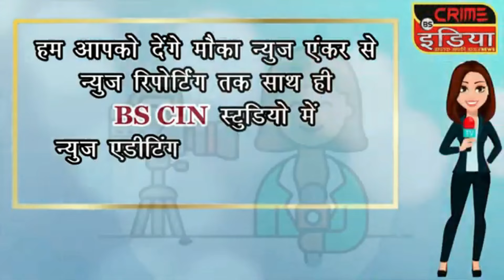cin- भंडारा से सर्वाधिक 21 नामांकन दाखिल....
भंडारा से सर्वाधिक 21 नामांकन दाखिल.